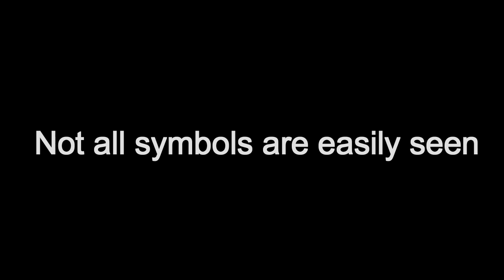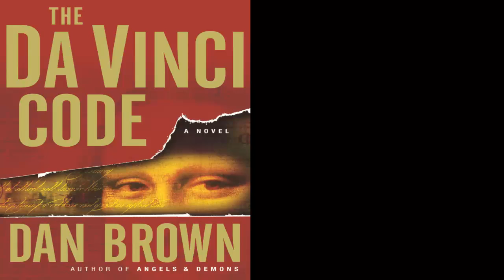Book Club April Da Vinci Code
Book trailer for book club - April 2015.